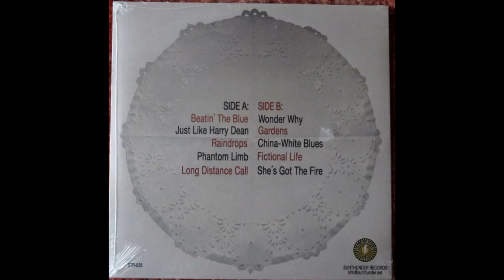Los Tupper - Silver Weding 2020 Full Album Vinyl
Spanish rock band from Santander. They began as Tupperguarros in 1995, and renamed as Los Tupper in 2000
A1  Beatin' The Blue
A2  Just Like Harry Dean
A3  Raindrops
A4  Phantom Limb
A5  Long Distance Call
B1 Wonder Why 17:52
B2  Gardens
B3  China-White Blues
B4  Fictional Life
B5  She's Got The Fire